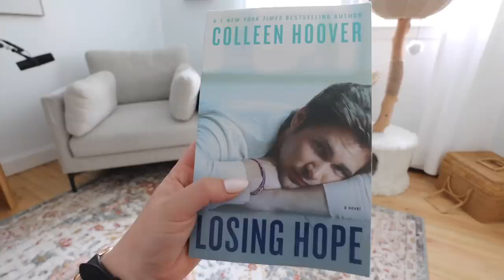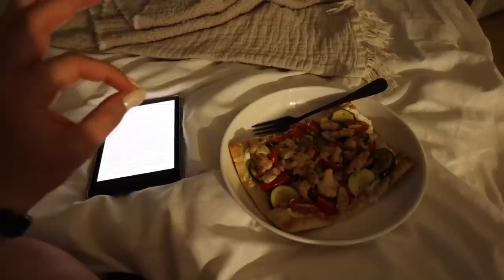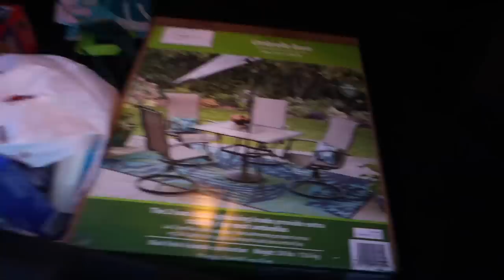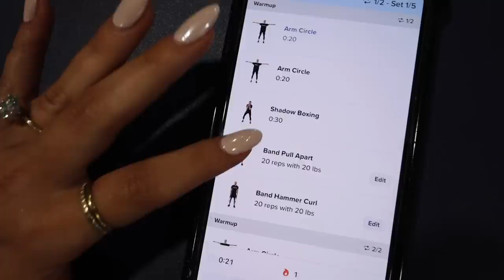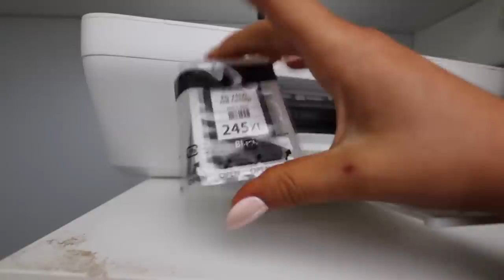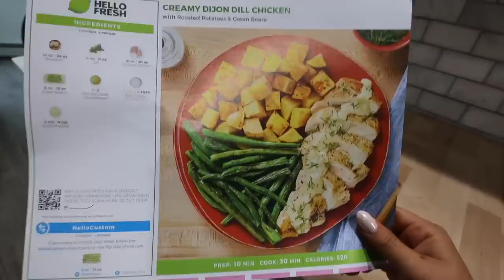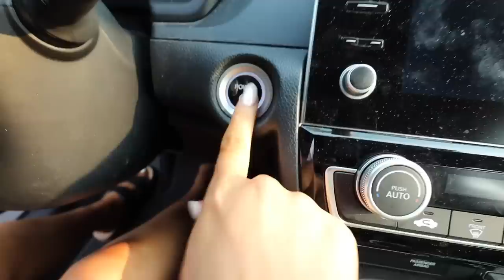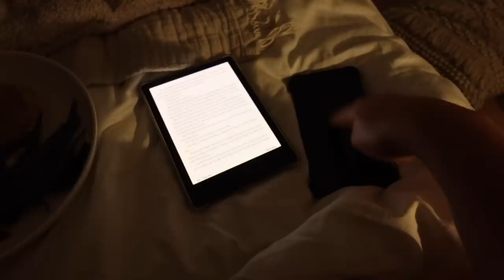ENGAGEMENT PHOTOSHOOT PREP! dress mess up, botox, nails, spray tan & work bts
Outdoor chairs
Umbrella stand
Cat fountain
Kindle holder
New fridge we ordered hehe